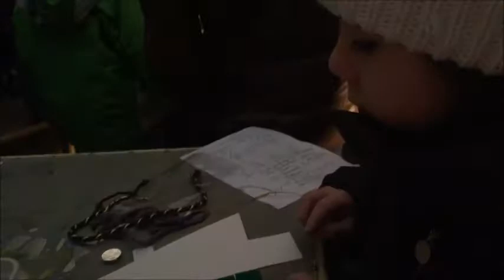Marschmallows arrostiti! - Vlog 12 Dicembre 2016 - Alice